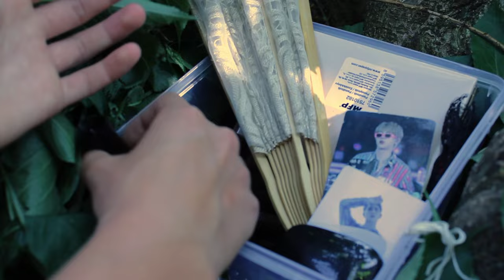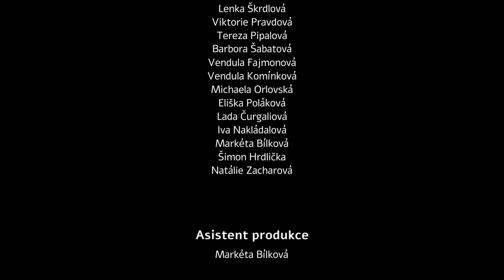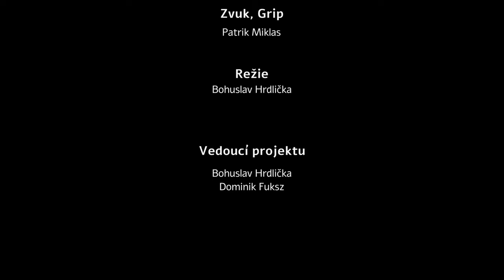Why | Letní Ambroziáda 2023 v Brně - Pozořicích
Krátký film, který vznikl na Letní Ambroziádě 2023 v Brně - Pozořicích pod vedením Bohuslava Hrdličky a Dominika Fuksze.

Hrají:
Nora Babicová
Lenka Škrdlová
Viktorie Pravdová
Tereza Pipalová
Barbora Šabatová
Vendula Fajmonová
Vendula Komínková
Michaela Orlovská
Eliška Poláková
Lada Čurgaliová
Iva Nakládalová
Markéta Bílková
Šimon Hrdlička
Natálie Zacharová

Asistent produkce: Markéta Bílková
Grip: Patrik Miklas

Režie: Bohuslav Hrdlička
Kamera, Střih: Dominik Fuksz
Zvuk: Patrik Miklas

Vedoucí projektu: Bohuslav Hrdlička, Dominik Fuksz